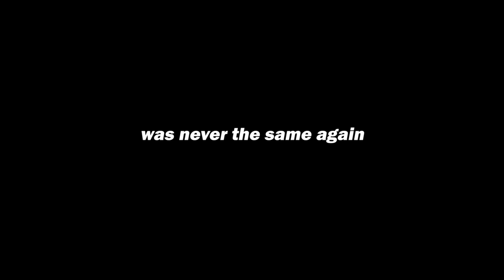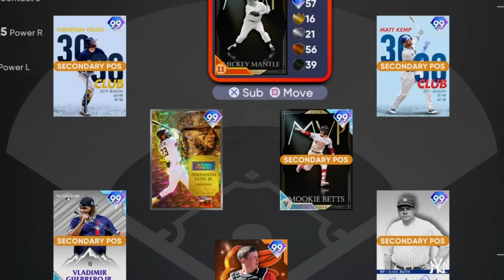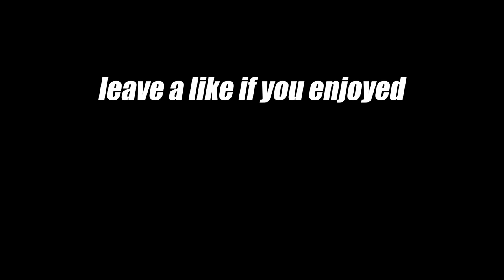Revisiting The Most Overpowered Card in MLB The Show...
I went back to use the most scary card released in MLB The Show Diamond Dynasty.